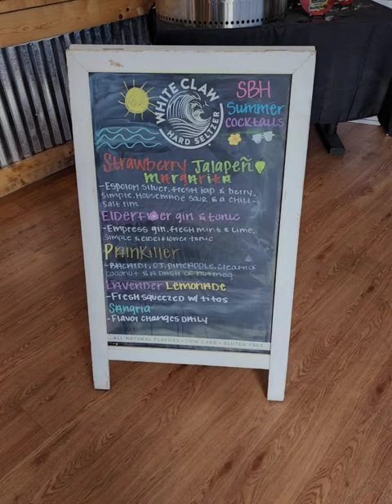2020 WORLD CHAMPION BBQ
SBH.."Smoking Butt Heads" (Greenville SC)
Now this is AWARD WINNING BBQ!